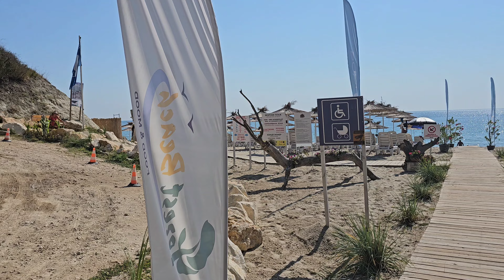Плаж Черноморец, Варна! Forest beach! Райско кътче с неземна красота, чистота и бистра морска вода!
Плаж "Черноморец" се намира на около 15км южно от град Варна, между плажовете на Фичоза (на север) и Паша дере (на юг). В региона се намира защитената територия "Ракитника" и има много борови дървета.

Много готино място за почивка и плаж, има си място за паркиране дори на сянка. Пътят е черен, но има и асфалтов и се стига и с нормална кола-не е необходимо да е джип.